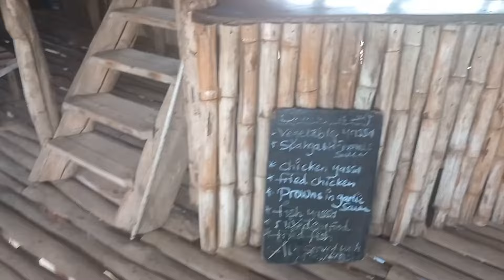LAMIN | LAMIN LODGE | GAMBIA RIVER CREEKS | GAMBIA - 22 | BINU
Lamin is the largest village in Kombo North Western Division of the Gambia.
Lamin lodge  by the creeks of the Gambia. The shells of the oysters, collected by the local women in the mangrove forest, are processed into lime for making cement and white paint in this area.